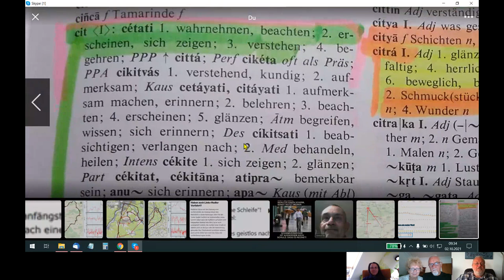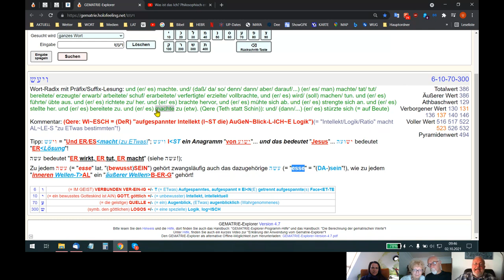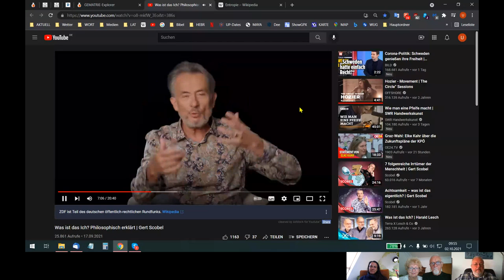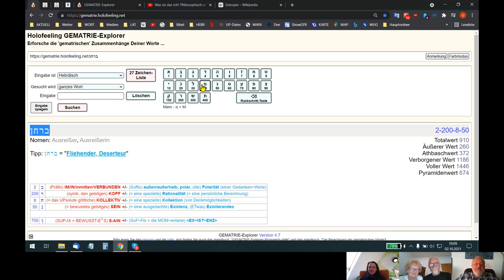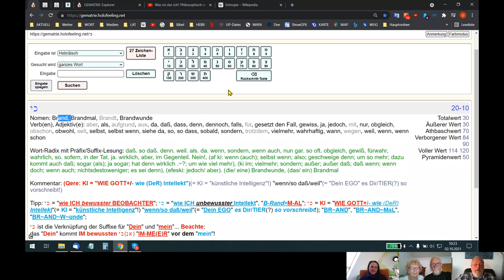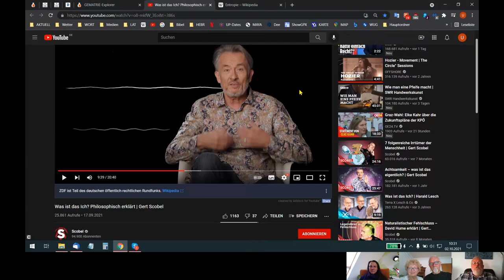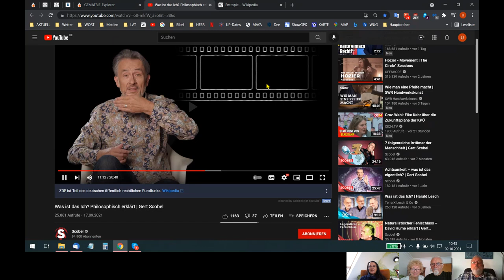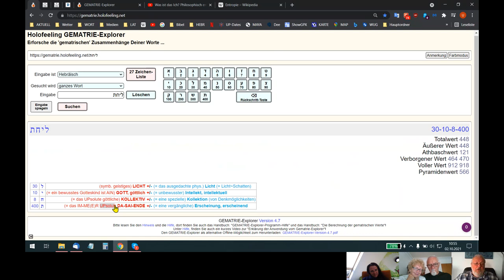🆙 HOLOFEELING - Ein "T-RAI N ING" für AUPmerksames ZU~HÖREN!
Skypegespräch Udo - Ariane - Fettings vom 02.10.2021